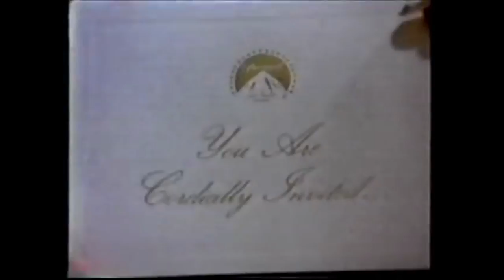April Fool's Day (1986) Trailer - Halloween Horrorsplosion 12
It's the time of the year.  The scary time!  Each day in October, I'll be posting the trailer to a horror classic!  Be sure to tune in each day to see which awesome horror classic we present!

A forgotten 80's gem from the creators of Friday the 13th.  It's even got that classic feel to it!